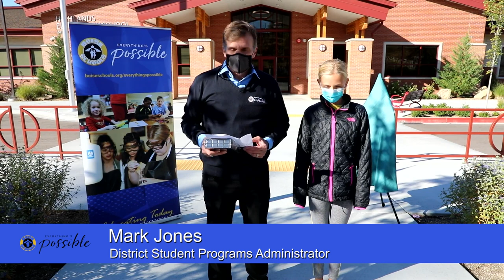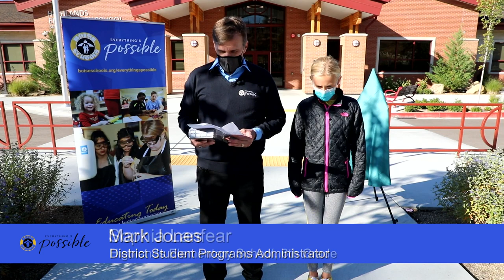Bob Wand Memorial Art Award 2021-2022 Presentation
The Boise School District's annual Bob Wand Memorial Art Award is named after former Boise School District Art Supervisor Bob Wand who served from 1958 to 1981, and who believed in the power and value of art education as part of a comprehensive and high quality education for each and every child.

Each year the Bob Wand Memorial Art Award contest is held for elementary school students throughout the District.  Coordinated by District Art Coordinator Dawn Fowler, this prestigious art contest generates hundreds of entries from elementary students.  A total of 380 entries were received this year.

The Bob Wand Memorial Art Award recipient for 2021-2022 is Highlands Elementary School 6th grade student Sophia Lanfear.